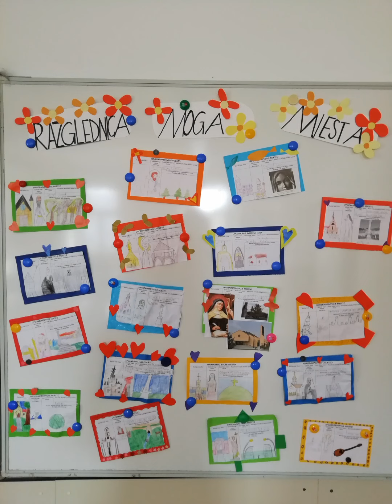Moje mjesto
Požega u mojim očima.